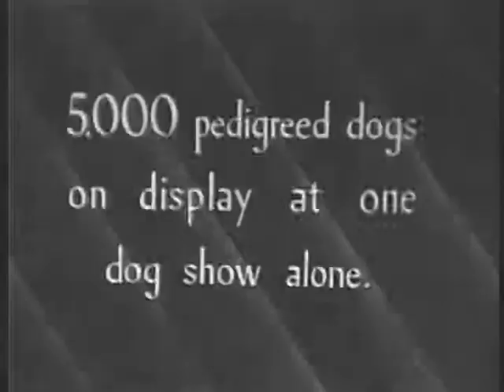A 1940's Look at Dogs, Dog Shows and Vets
Check out these dogs in the 1948 short film, "Friend of the Family".